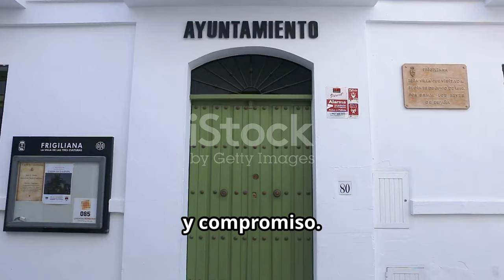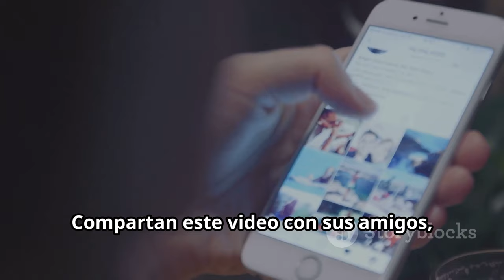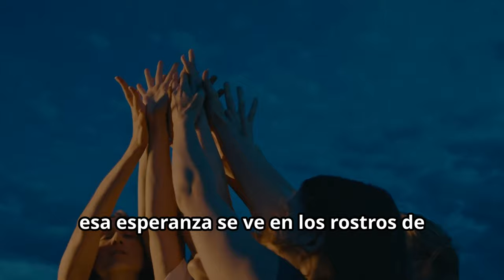Collecting Non-Perishable Food in Salamanca Fairgrounds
OUTLINE:
00:00:00 Coming Together for Salamanca
00:01:45 Diputación Takes Charge
00:03:41 Understanding DANA's Impact
00:04:19 Local Heroes Step Up
00:04:51 Voices from Salamanca
00:05:19 Community Makes the Difference
00:05:49 Join the Movement
00:06:17 Share the Message of Hope
00:06:41 Salamanca Strong - Rebuilding Together

**YouTube Video Title (Spanish):** Recogida de Alimentos No Perecederos en el Recinto Ferial de Salamanca

**Description (English):**
In this video, we cover the important initiative by the Diputación de Salamanca to collect non-perishable food for those affected by the recent DANA disaster. Join us as we explore the fairgrounds where various municipalities come together to support their community. 🌍🤝 Your contribution can make a real difference! Let's unite to help those in need! ❤️🙏

**Description (Spanish):**
En este video, cubrimos la importante iniciativa de la Diputación de Salamanca para recoger alimentos no perecederos para los afectados por la reciente catástrofe de la DANA. Únete a nosotros mientras exploramos el recinto ferial donde diversos municipios se unen para apoyar a su comunidad. 🌍🤝 ¡Tu contribución puede hacer una verdadera diferencia! ¡Unámonos para ayudar a quienes más lo necesitan! ❤️🙏